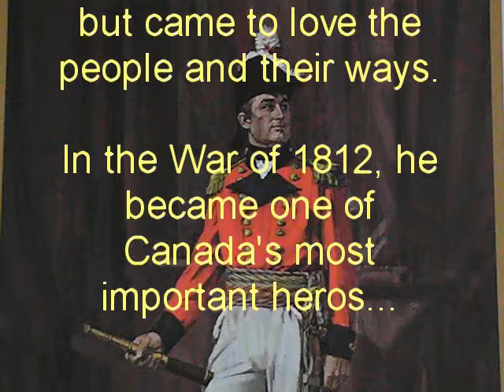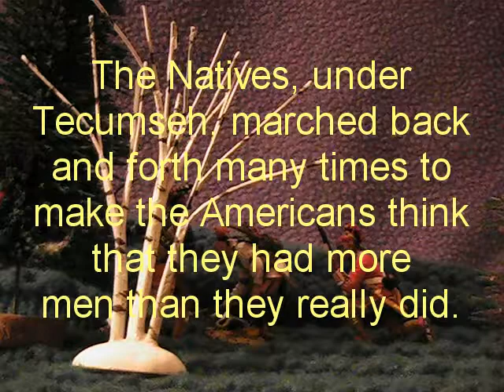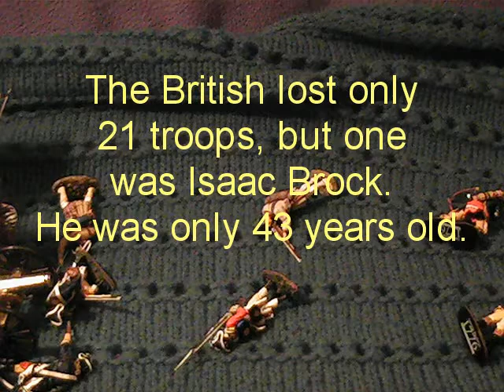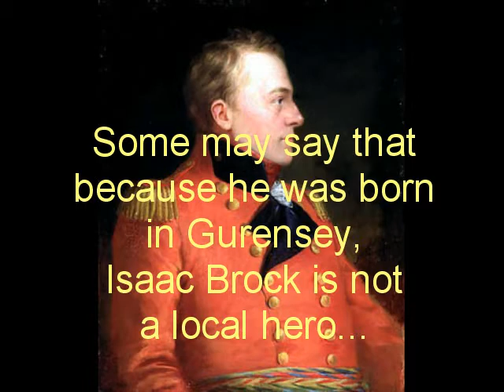Sir Isaac Brock Documentary.mpg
My entry for the 2010 Perth County Documentary Contest. The topic was "Local Heroes".   The video is about Sir Issac Brock, a British general in the war of 1812. This video won second place.  The web site where you can see the other winners is